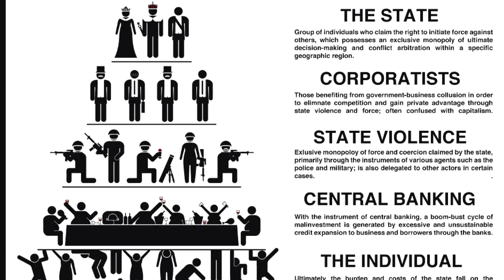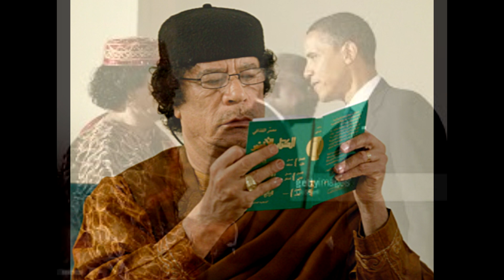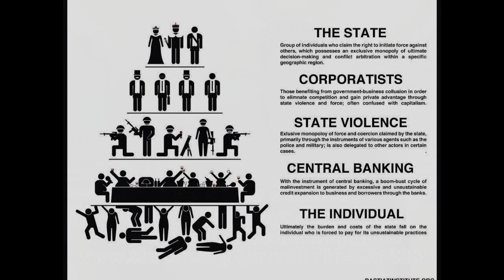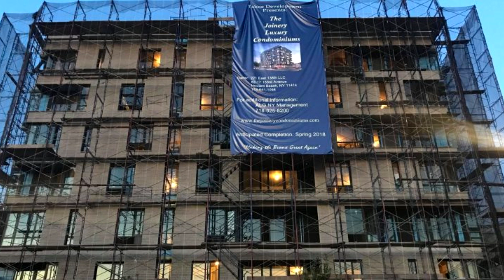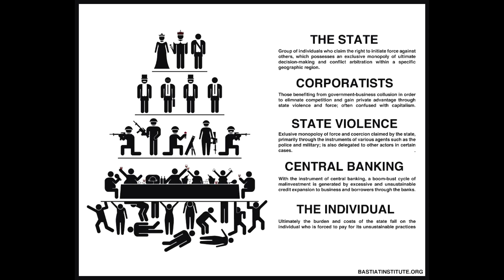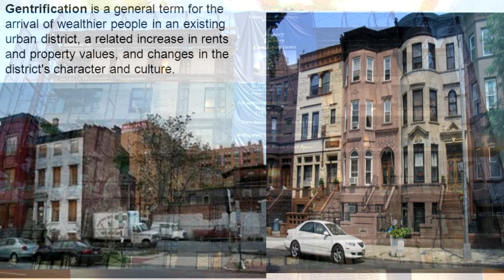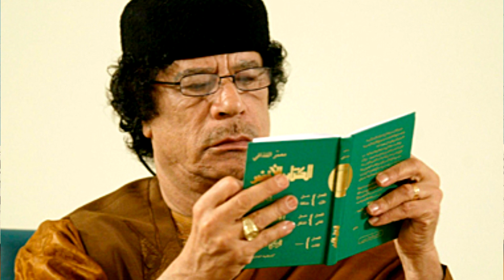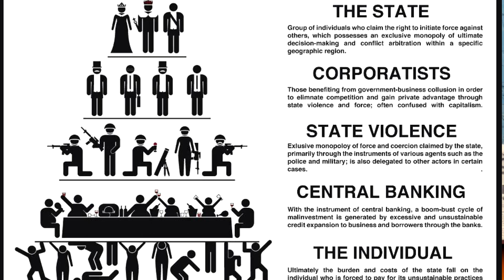The Bible Justice & The Housing Problem